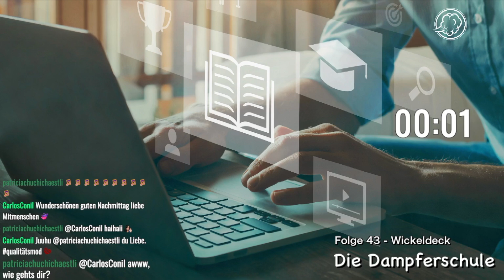Die Dampferschule Folge 43 - Wickeldeck und dessen Varianten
Roberts Misch Masch Mix

„Ich rauche nicht“ Merch gefällig?

Hört auch in meinen neuen Podcast hinein:

"Die Dampferschule - Der Podcast"

unter anderem auf Spotify

Übrigens:2 Songs von mir sind ab jetzt erhältlich. Als Download und als Stream. Bei allen bekannten Anbietern.
Künstlername: Backendampfer

Schaut vorbei